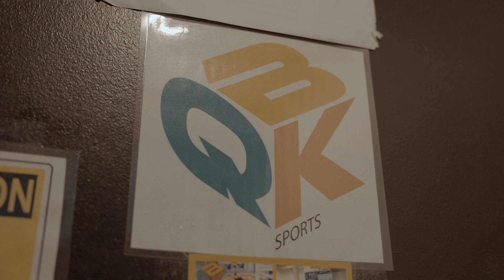Chanese Elifé - Scream My Blues | Sofar NYC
Sofar Sounds connects Chanese Elifé and music-lovers around the world through intimate shows in unique venues.

Filmed by:
Louise Lau

Audio by:
Jake Cheriff

Edited by:
Louise Lau